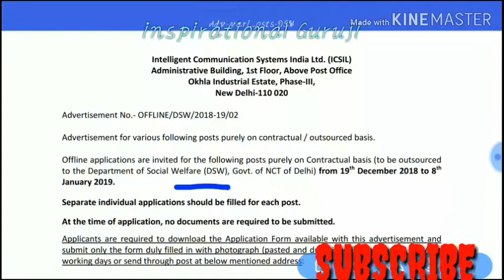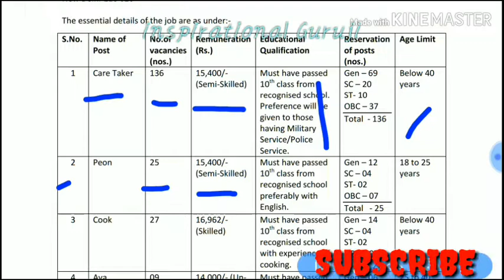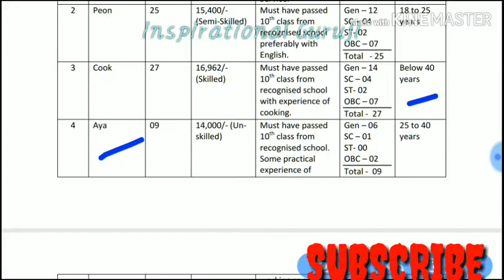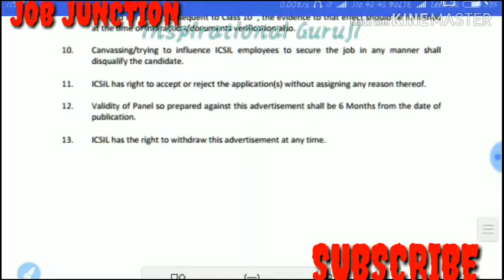10वीं पास के लिए नौकरी|| बहुत बढ़िया avsar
Plz do